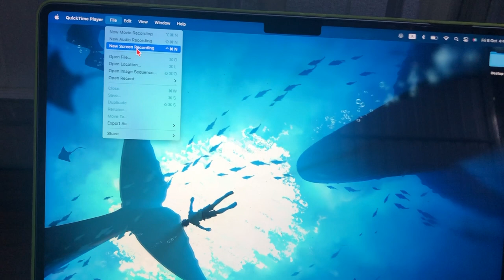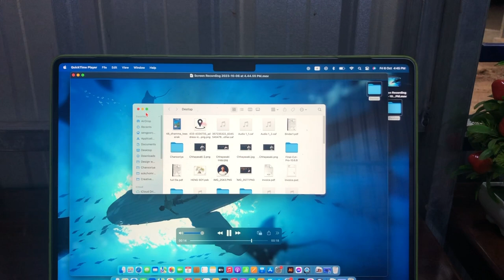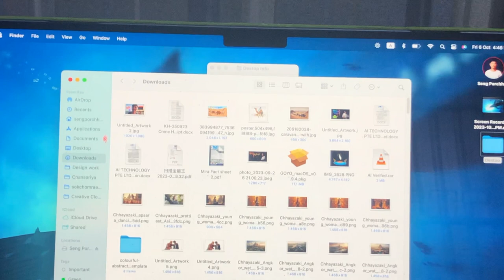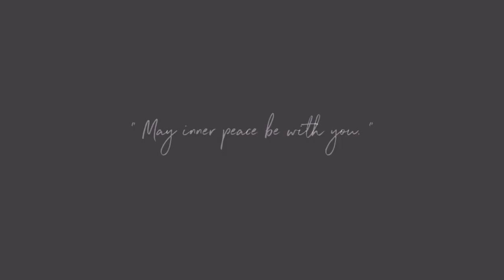វិធីថតអេក្រង់ និងប្តូររូប icon / Easy Screen Recording & Changing Folder Icon on Mac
This video is for those who want to do Screen Recording & Changing Folder Icon on Mac.